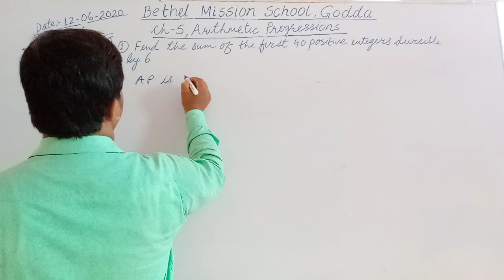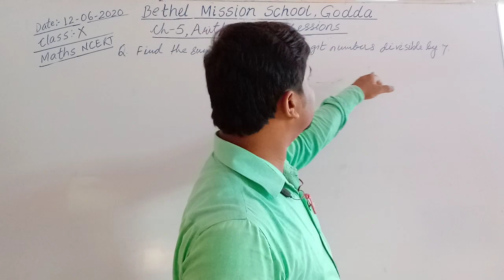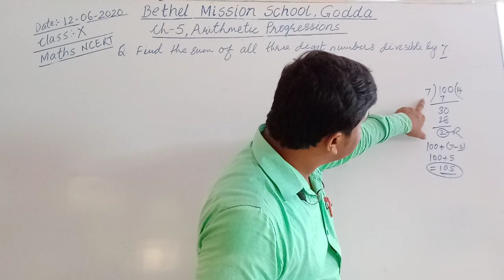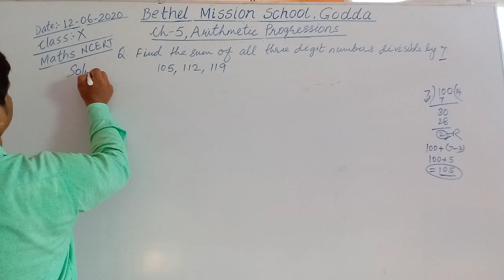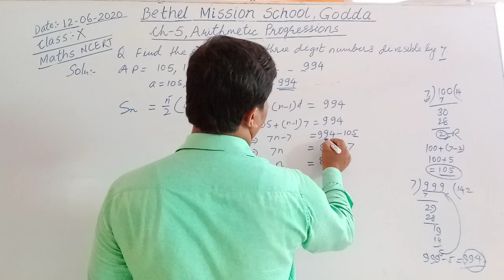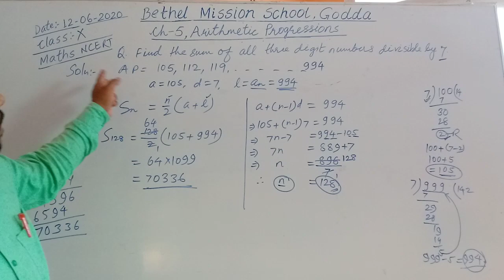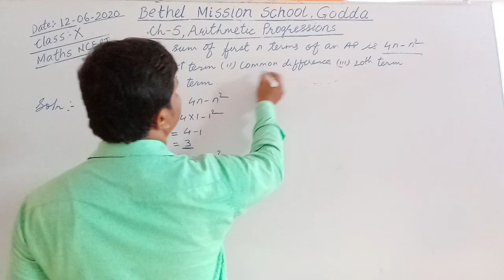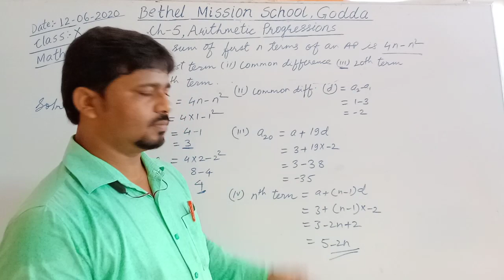Class X,Ch 5, Arithmetic Progression, Examples of Arithmetic Series 1